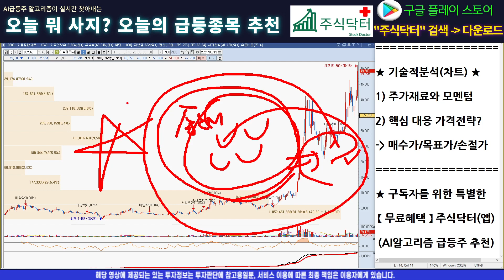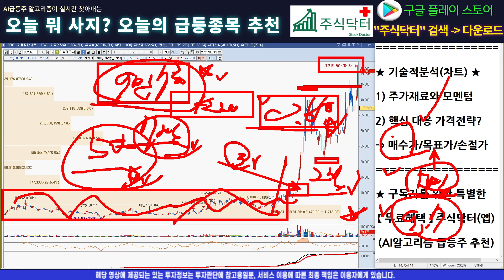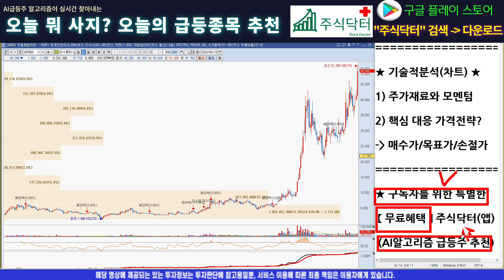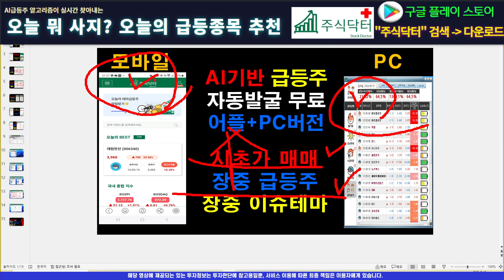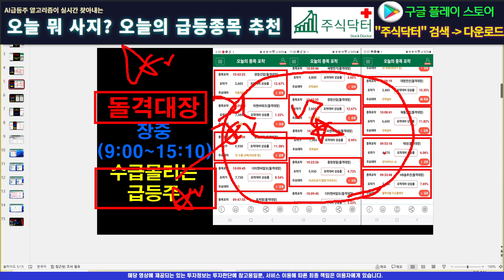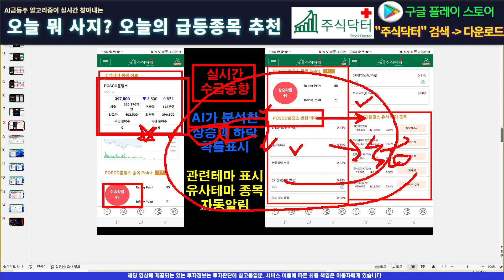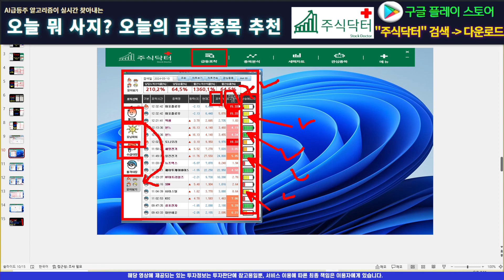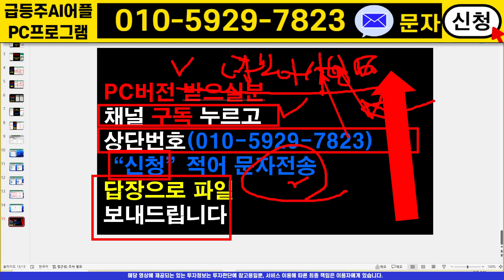[주식]이수페타시스 - 명확한 목표가 제시와 대응은?